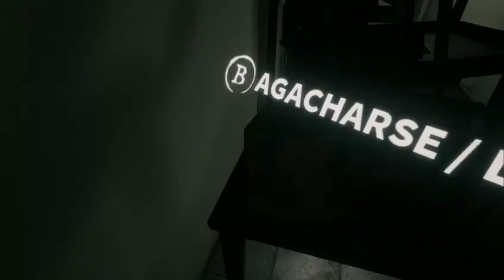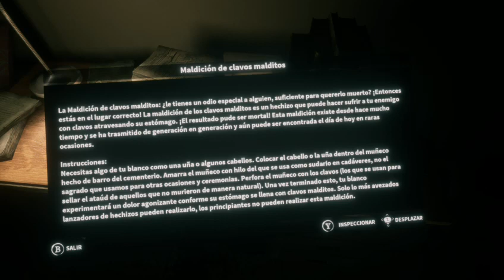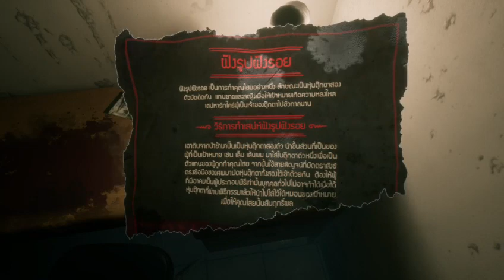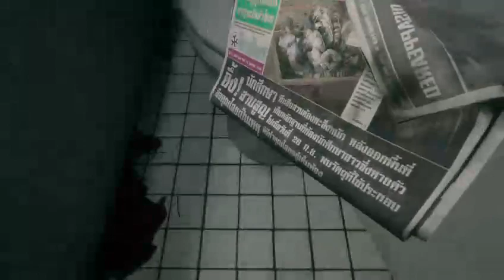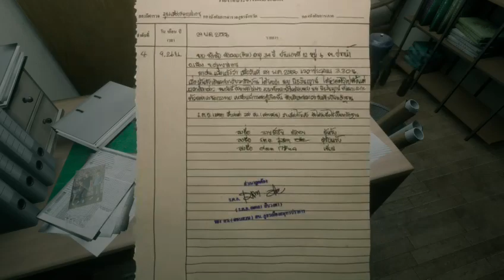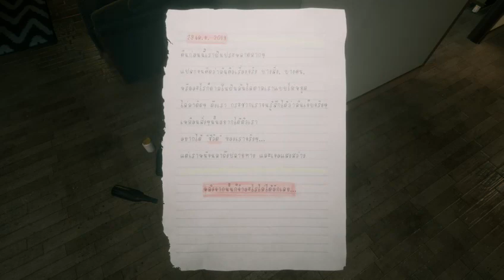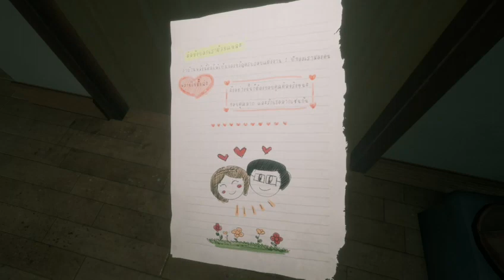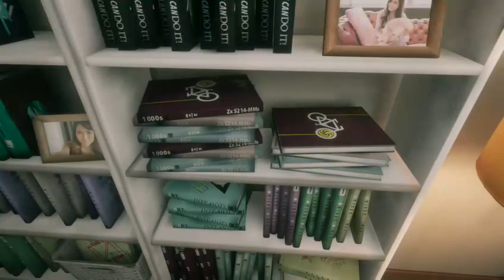Home Sweet HomeEng-Esp)